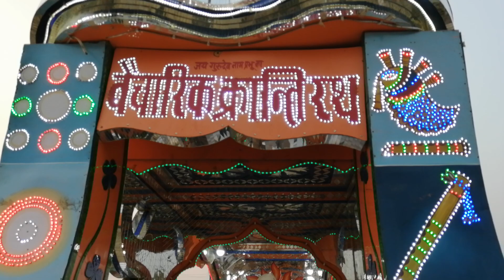अद्भुत विलक्षण शोभायात्रा लखनऊ की धरती पर बाबा जयगुरुदेव जी महाराज के साथ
प्रस्तुत वीडियो दिनांक 31 दिसंबर 2018 का है जो कि मनजीत कुमार मौर्य द्वारा रिकॉर्ड किया गया है इस वीडियो में परम पुरुष स्वामी जी महाराज सबको प्रसाद बरकत बांट रहे हैं आप इस वीडियो को देखिए और इसका लाभ उठाइए जयगुरुदेव